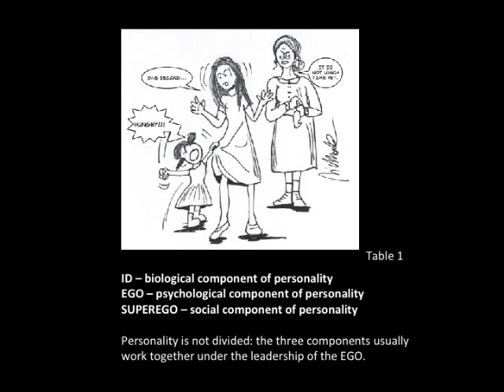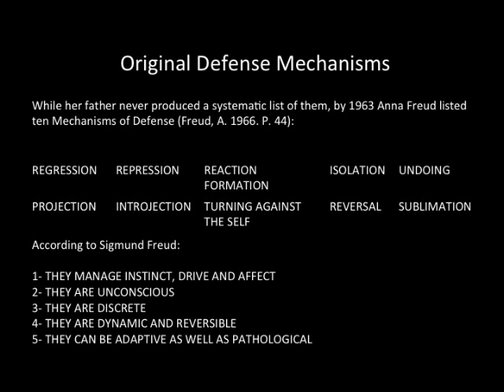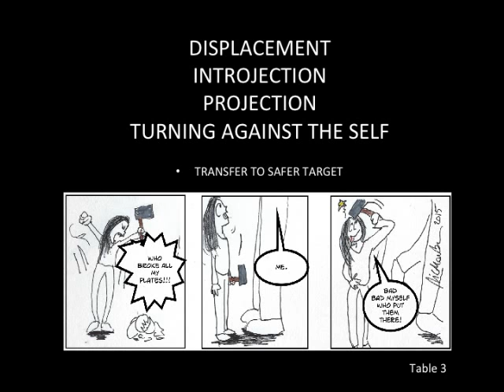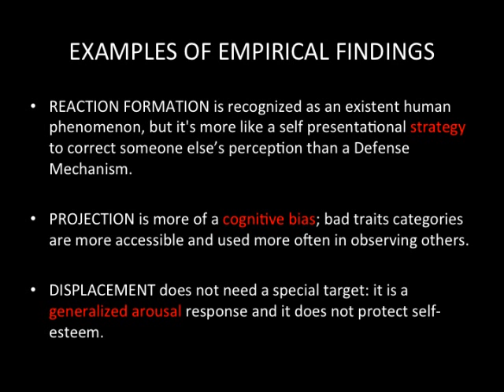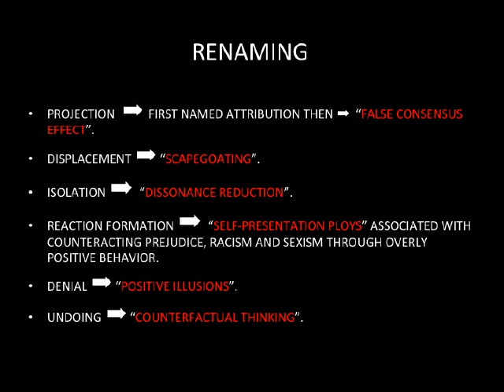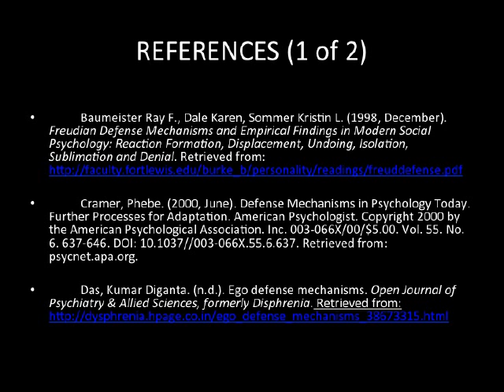DEFENSE MECHANISMS MOVIE